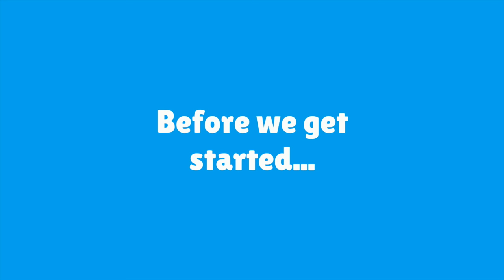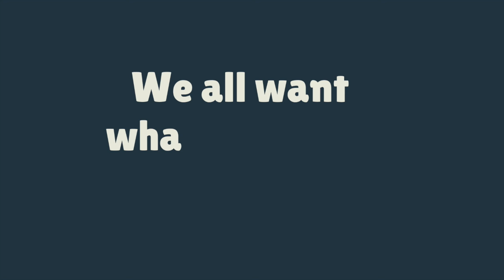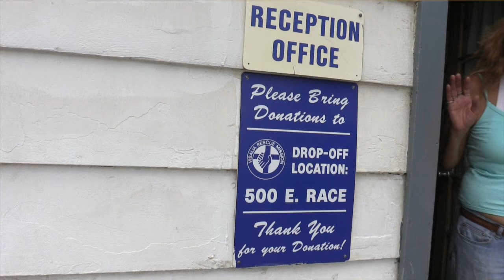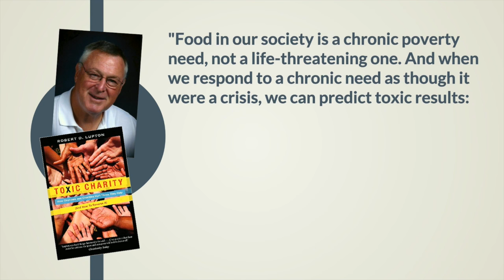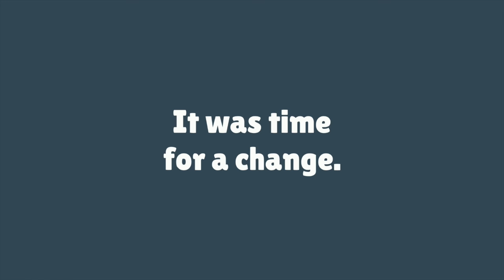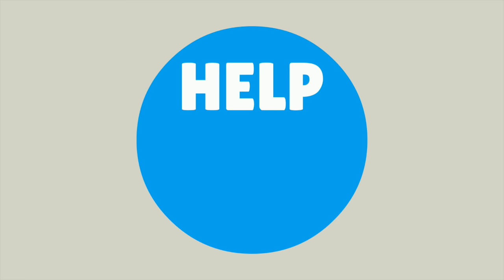Help That Helps - Giving What is Really Needed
An overview of what's healthy and what's harmful when it comes to helping the homeless. First thing's first, we have to define what that word means.